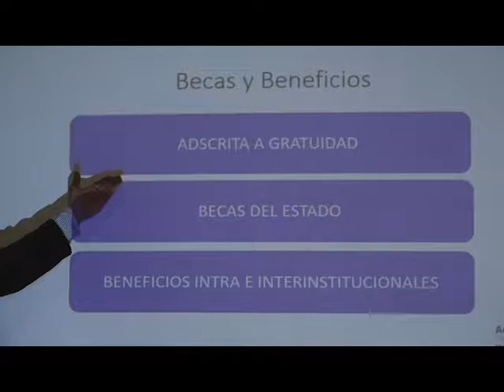Admisión U de Aysén